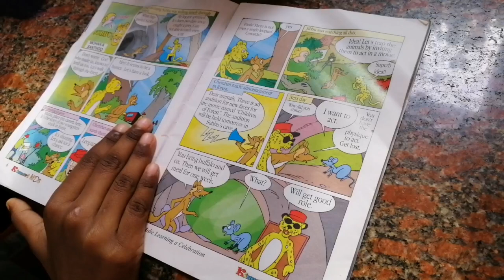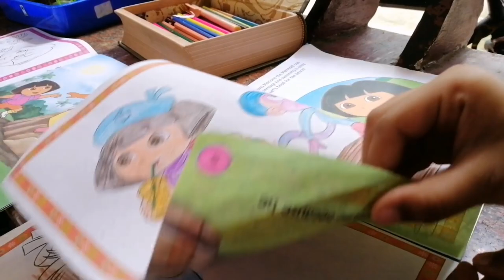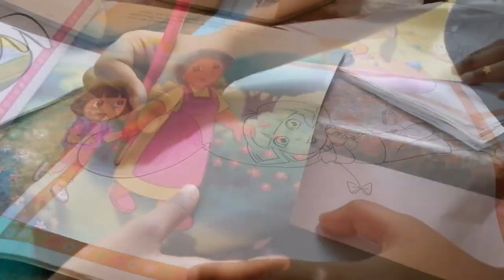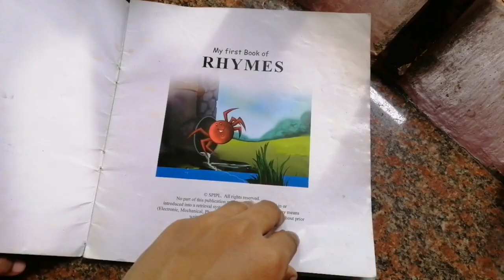Full day with kids 7.30 am to11.00pm,ഒരു ദിവസം,kids routine,study routine vacation,fairy garden